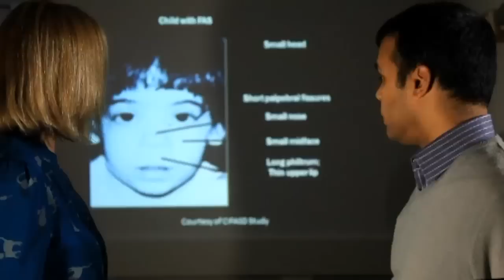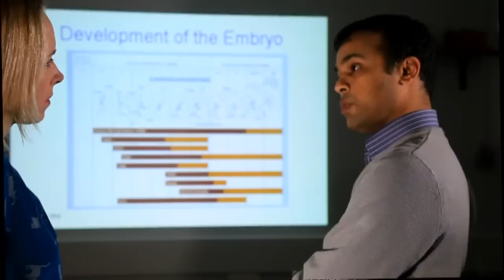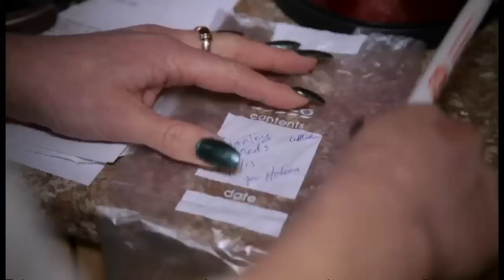The devastating impact of drinking whilst preganant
It's a stark warning to mothers-to-be: drinking during pregnancy could cause permanent brain damage and have a life-long impact on their child.